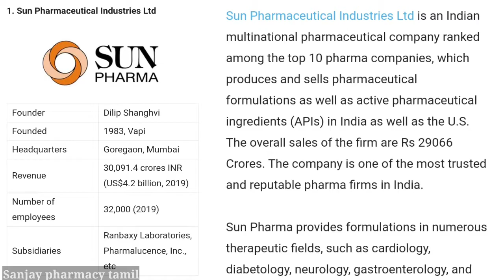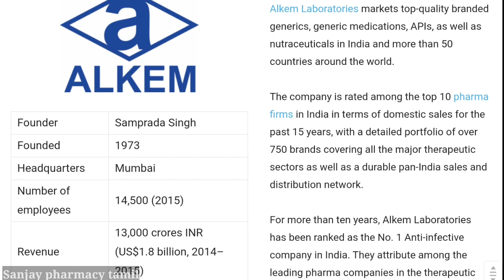top 10 pharma companies in india/india/pharmacy/tamil